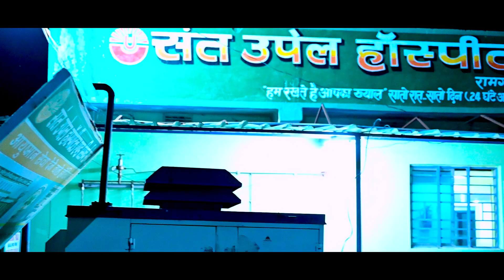Hotho Pe Banke Hashi /होठों पे बनके हंसी/Ayush Anand/Hindi Song2023#Video /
Video /Hotho Pe Banke Hashi /होठों पे बनके हंसी/Ayush Anand/Hindi Song2023 Feat-Ck & Simran
Singer- Ayussh Aanannd
Camera- Guddu Roop
Lyrics -Himansu Kumar
Director-Aryan D D K

hothonsechhulotum Par Tere Banke Hansi
Simran simmi
ck ki prem kahani
ck ki prem kahani bhojpuri movie
ck thakur ki prem kahani
hindi kahani,kahani
udit narayan latest song 2023
aditya narayan
narayan
udit narayan hits
udit narayan news
udit narayan tkss
top 100 udit narayan
udit narayan shorts
i love u udit narayan
udit narayana song
songs of udit narayan
udit narayan all song
hindi songs,latest hindi songs 2023
new hindi songs,hindi songs 2023
hindi song
hindi romantic love songs 2023
indian songs
hindi songs
hindi song,
bollywood songs
romantic songs
top indian trending songs
indian songs
bhojpuri song
bhojpuri gana
bhojpuri comedy
bhojpuri video
bhojpuri status
AkashKeRangLagelu
bhojpuri song
bhojpuri gana
bhojpuri comedy
bhojpuri video
bhojpuri status
bhojpuri
bhojpuri ringtone
bhojpuri comedy video
bhojpuri jhumar
bhojpurigana

bhojpuristatus
bhojpurisongnew

bhojpuriganavideo

beem
dance song
tiktok viral hindi song,
new hindi songs,
hindi song,
latest hindi songs,
viral song,
top 10 overnight viral hindi song,
overnight viral hindi songs
romantic hindi songs
tiktok viral songs hindi 2023
tiktok reels viral songs
world's most viral songs
viral songs
maan meri jaan viral hindi song
bhojpurivideo 2023
bhojpurisong 2023